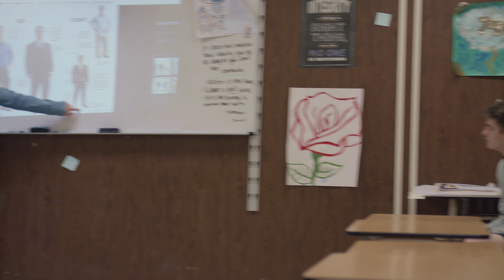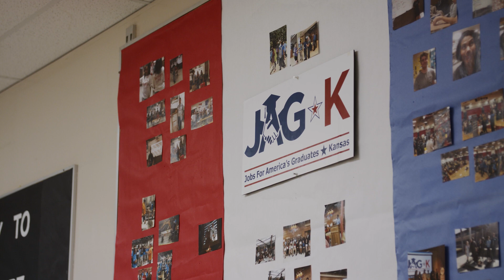Jobs for America's Graduates - Kansas (JAG-K)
Jobs for America's Graduates - Kansas is a 501(c)3 non-profit that partners with Kansas public schools to offer an elective class that provides academic and other positive supports to ensure students earn their diploma.

This video features testimonials from students,  Dr. Tiffany Anderson, Mike Monaghan and others about the success of students in JAG-K.

By exploring career opportunities and practicing soft skills, students are prepared to successfully transition to post-secondary education, military service, or into the workforce following their graduation.

OUR MISSION
JAG-K is committed to partnering with students to help them overcome identified barriers, graduate from high school, and prepare for college or career pathways that will help them reach their full potential as leaders for their families, employers, communities, Kansas, and our nation.